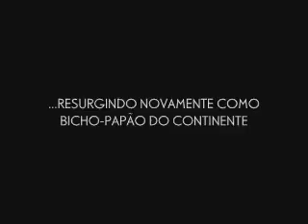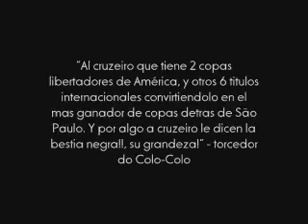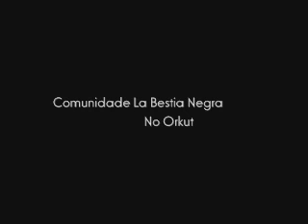Cruzeiro - La Bestia Negra - Agora é pra valer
Video do Cruzeiro, La Bestia Negra, já classificado para o Mata-Mata da Libertadores da América.
Possiveis adversários do Cruzeiro, se preparem, por que agora é pra valer.